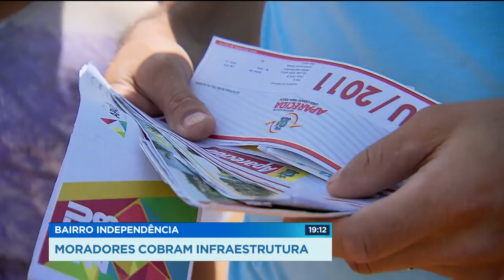GR - Bairro Independência: Moradores cobram infraestrutura - 30-03-2018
Moradores do bairro Independência, em Aparecida, cobram da prefeitura asfalto das ruas e a roçagem do mato. Além desses problemas, a insegurança também tira o sossego do morador.